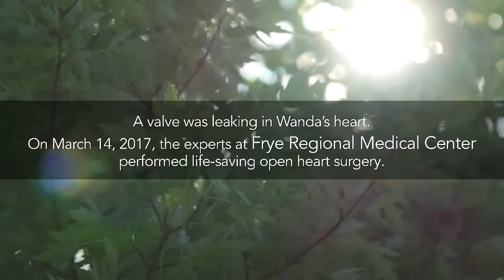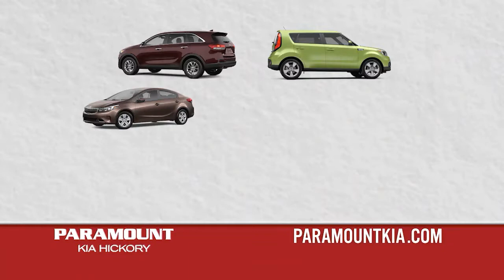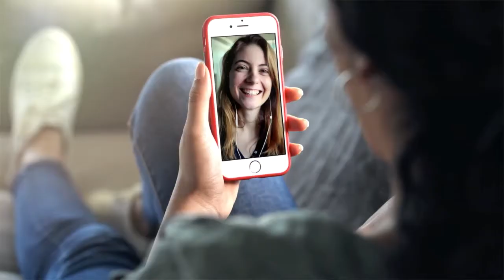Lenoir-Rhyne Women's Basketball vs. Mars Hill - 1/27/21